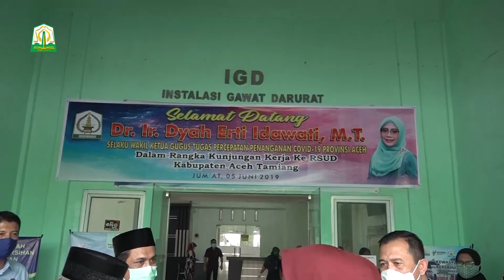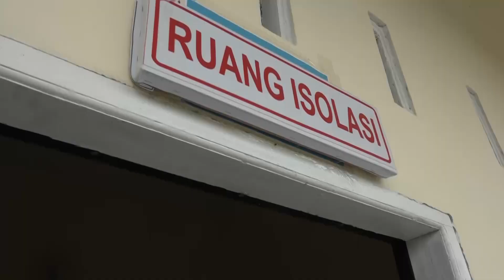Pemerintah Aceh Serahkan APD Untuk RSUD Tamiang dan Langsa